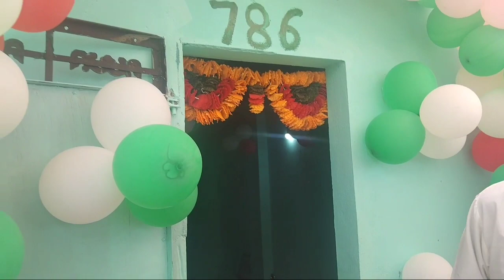Live🔴ਮੇਲਾ ਪਿੰਡ ਮੂੜ 🙏🙏